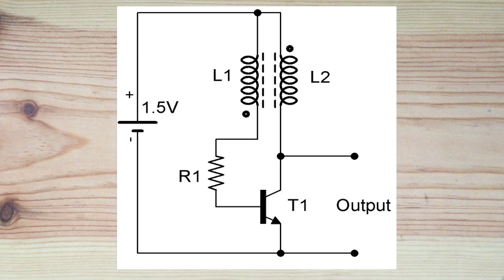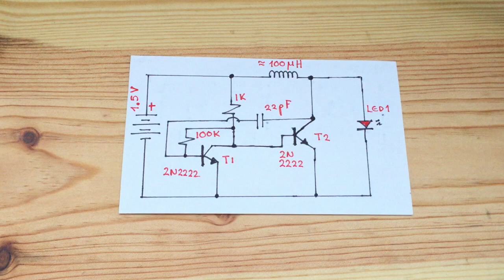COMO CONSTRUIR UN JOULE THIEF SIN USAR TOROIDE (FUNCIONAL)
Hola amigos de YouTube, bienvenidos a mi canal.

En este video realizaremos un Joule Thief o ladrón de julios completamente funcional sin la necesidad de utilizar un inductor toroidal, y en us lugar utilizaremos una bobina comun y corriente.

¿Te interesa saber como lo hize?